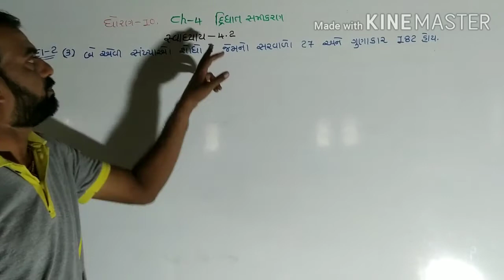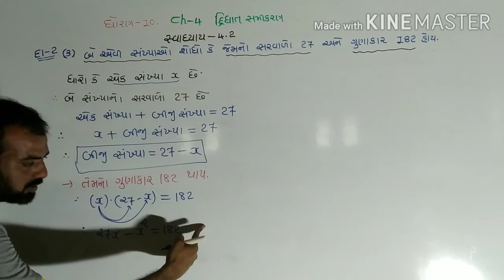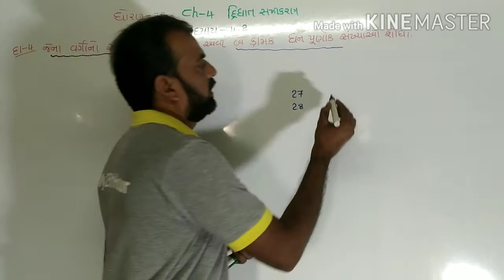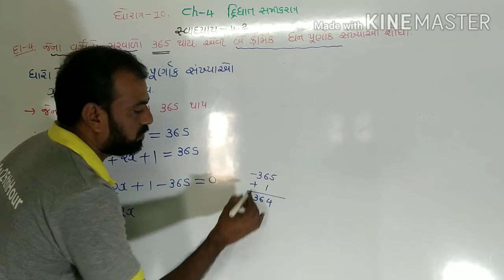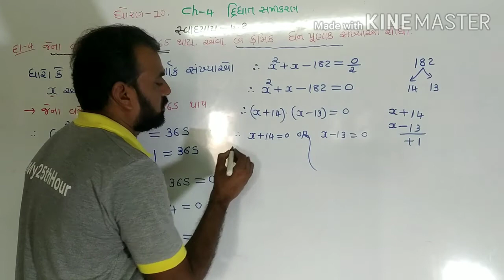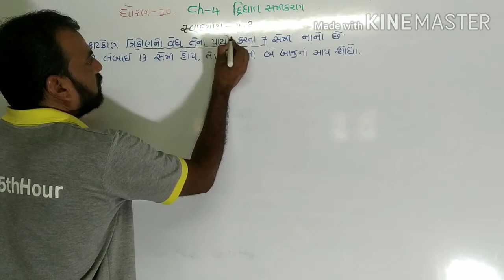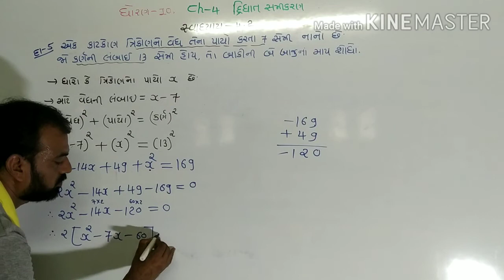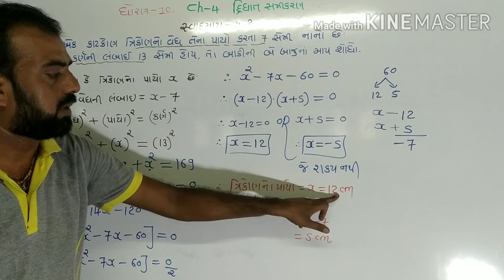std-10 maths chapter 4 (દ્વિઘાત સમીકરણ) Ex 4.2, Q- 3,4,5, ncert syllabus in gujarati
std-10 mathematics (ganit)(ગણિત)
chapter-4 (દ્વિઘાત સમીકરણ)
 સ્વાધ્યાય-૪.૨. દાખલા નંબર-૩,૪,૫